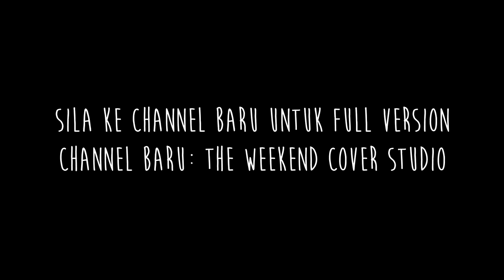Entara Dua (cover) Teaser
Go to our new channel to see the full version.